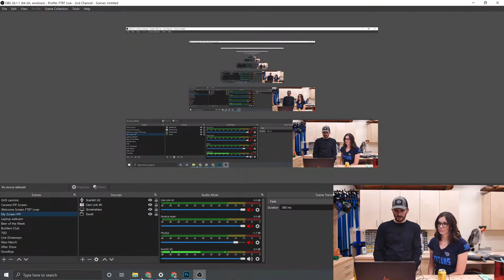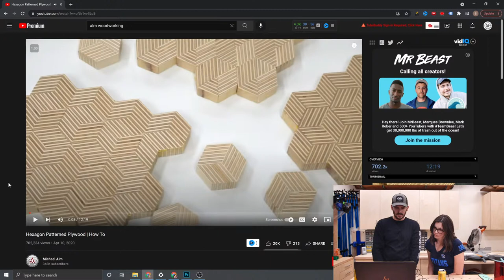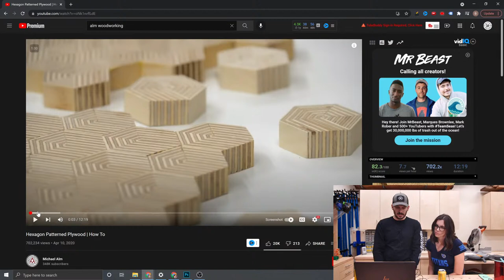Those Curvaceous Couches... Fix This Build That Live - 10/24/2021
Hey, it's Brad and Susan from Fix This Build That!  Join use every week as we talk about woodworking, running a small business, marriage, parenting and answer your questions along the way.  Submit your questions ahead of time in the comments to get answered!

Exclusive content
Live shoutouts
Monthly Plans
Credits in YouTube videos

Welcome to new Builders Club Members:

Jason Moorhead
Rian Reyneke
GET YOUR NAME HERE!

Intro
Weekly Update
New Members to the Builders Club
Upcoming Projects
 Beer of the Week
 Q&A